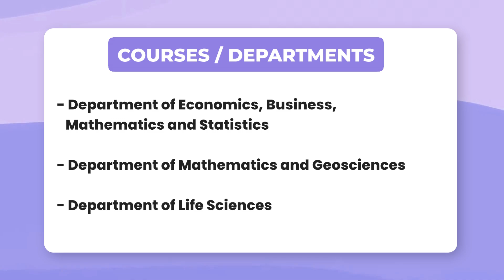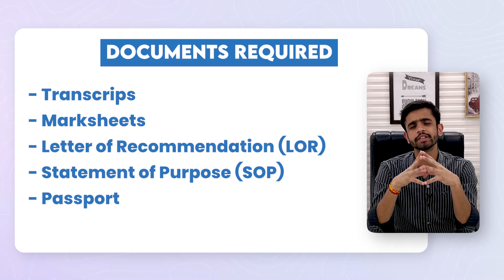UNIVERSITY OF TRIESTE | ADMISSIONS OPEN | SCHOLARSHIPS | DOCUMENTS | REQUIREMENTS | STUDY IN ITALY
Step into the vibrant academic world of the University of Trieste through our engaging video guide.

We're here to walk you through the diverse range of Bachelor's and Master's programs offered across departments such as Economics, Business, Mathematics, Geosciences, and Life Sciences. Dive into specialized fields like Business Administration, International Economics, Data Science, Geophysics, Mathematics, Neuroscience, and more, each designed to nurture expertise in its domain.

Learn about the university's rankings, reflecting its strong position in Italy and globally. We'll break down the admission process, from important dates to requirements like percentage criteria, language proficiency tests, and the significance of the TOLC exam for Bachelor's applicants.

Master's candidates, we've got you covered too, with insights into document submission, enrollment procedures, and allowances for gap years.

Discover the ARDIS scholarship, aimed at providing financial support to eligible students, with Trieste as the primary hub for international students.

Let's understand about the University of Trieste, where educational excellence meets global opportunities.

We're available Monday to Friday, from 10 AM to 7 PM.